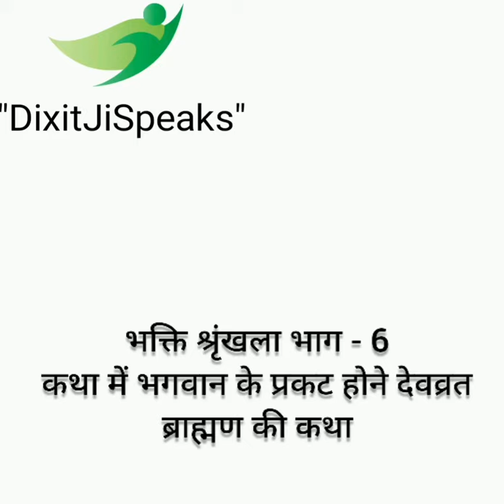भक्ति श्रृंखला भाग - 6' भगवान के प्रकट होने और देवव्रत ब्राह्मण की कथा